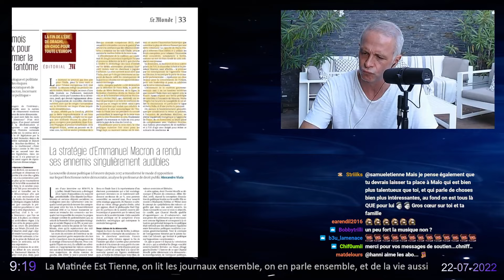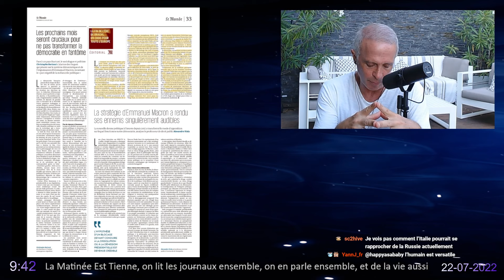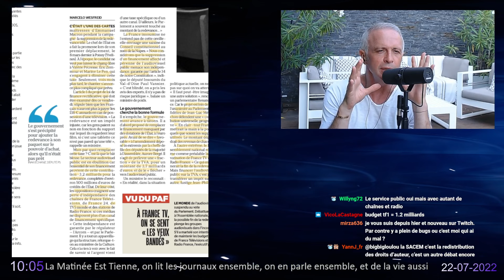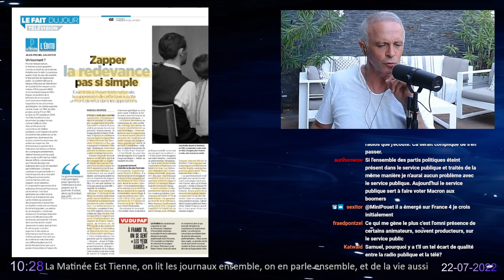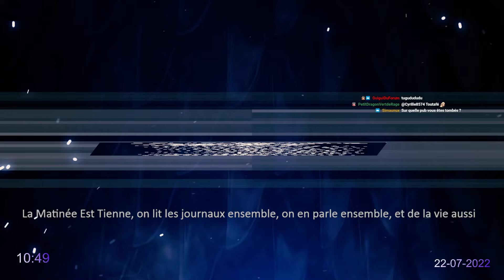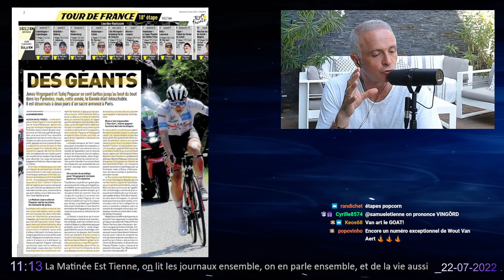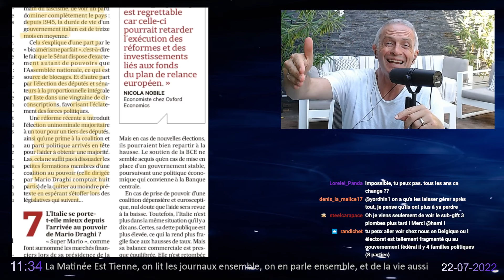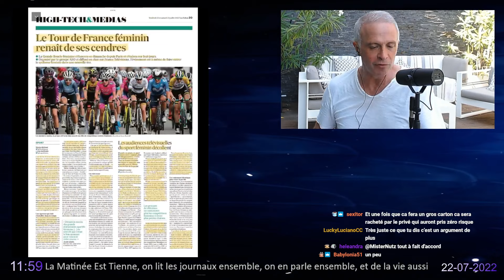"La Matinée Est Tienne" - 22/07/2022 - Samuel Etienne VOD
ATTENTION : Ceci est une chaine Non-Officielle. Je ne suis pas Samuel Etienne, juste un fan comme vous tous, qui partage ses rediffusions de lives pour les faire profiter à tous ceux qui n'utilisent pas Twitch.

A Savoir :
- Samuel Etienne m'a contacté en DM tweeter a propos de la chaine (Fc humble)

Chapitres :
00:00 Introduction
11:30 Début des actualités